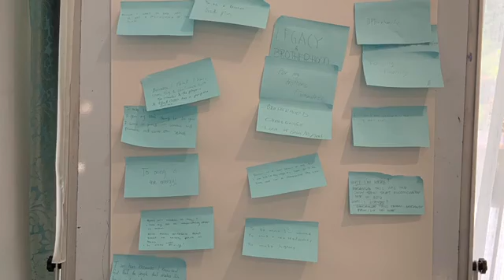Blazers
CSB BLAZERS TEAM BUILDING